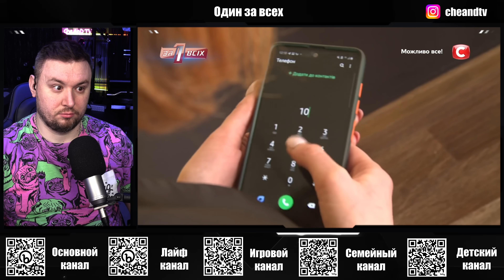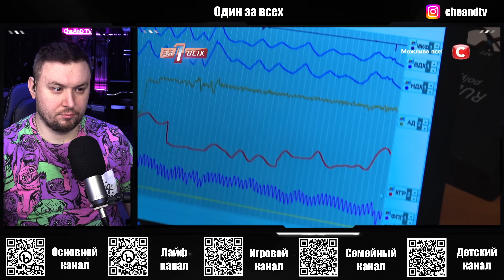Один за всех ► Дочь вместо бойцовской груши